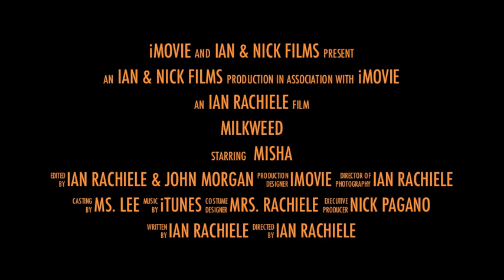Milkweed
Misha and Uri against the Jackboots